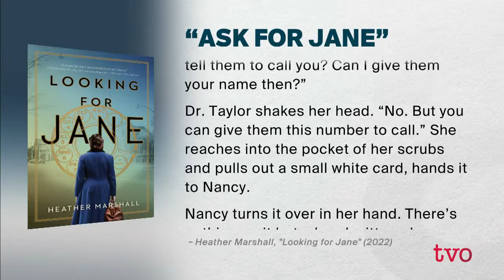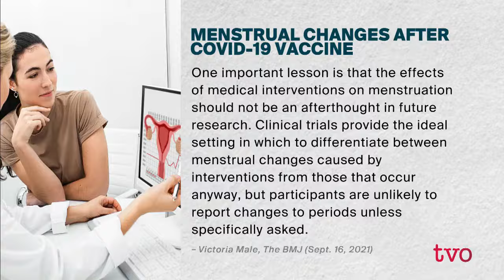Canada's Fight for Reproductive Rights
On International Women's Day, Canadian author Heather Marshall discusses her debut novel, "Looking for Jane," a historical fiction that details the hard-fought struggle for women's reproductive rights in Canada. Then, uncovering and exploring the truth behind prehistoric women and their role in society, as depicted in Lady Sapiens, a TVO Original documentary.